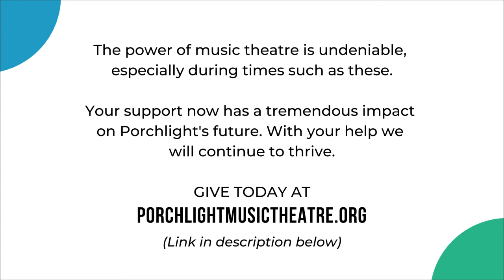WPMT Presents: The Firefly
They say love is like a firefly…find out why at 1 PM CT, with WPMT’s premiere of “The Firefly” as heard on The Railroad Hour, February 25, 1952. Music by Rudolf Friml, book and lyrics by Otto Harbach, starring Dorothy Kirsten and Gordon MacRae. Tune into Apple, Facebook, Spotify or any major podcast platforms for this summertime treat!